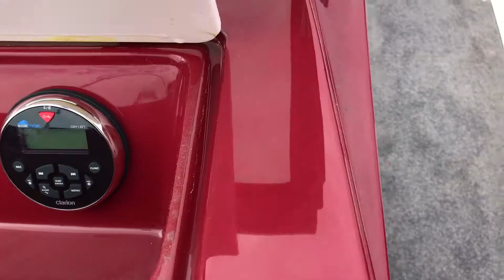2017 Bryant 194 Sportabout